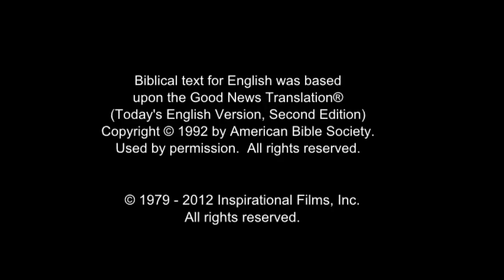(30/61) Penyembuhan Wanita yang Terikat Roh Jahat di Hari Sabat | Film Yesus | Bahasa Bima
Seorang anak laki - laki meminta Yesus untuk mengajar mereka lebih lagi tentang Kerajaan Allah. Yesus mengajar di Sinagoge bahwa orang percaya tidak perlu takut. Bahwa Allah berkenan memberi mereka kerajaan.

Mereka leluasa untuk memberi karena harta mereka bukan di bumi.

Dia menyuruh mereka menjual harta miliknya dan memberikannya pada orang lain. Dia meyakinkan bahwa mereka dapat mengumpulkan harta di sorga yang tidak akan pernah habis. Dia berkata dimana hatimu berada, disitu pula hartamu berada.

Saat Yesus sedang mengajar,seorg wanita yang telah sakit bertahun-tahun datang, dan Yesus menyembuhkannya.